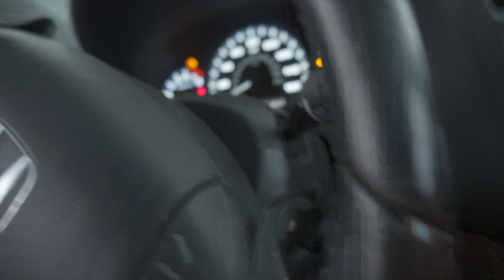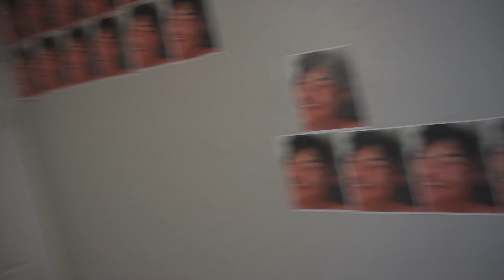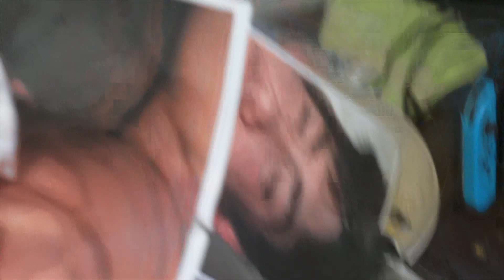I pranked my best friend and this was his reaction..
Since I haven't seen my friend Anthony in a minute, I decided to pay him a visit with a little heart warming gift. Hope he likes it!

Equipment I Use:
Camera: Sony Alpha a64000
Rodeo Mic Pro+
Sony E 10-18mm F4 OSS Wide-Angle Zoom Lens
Rode Wireless Go

Social Media